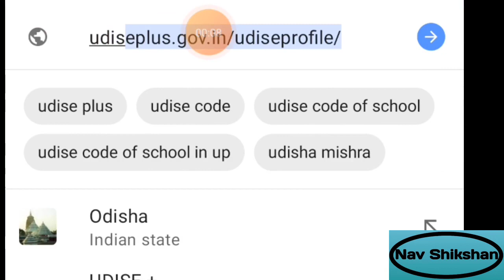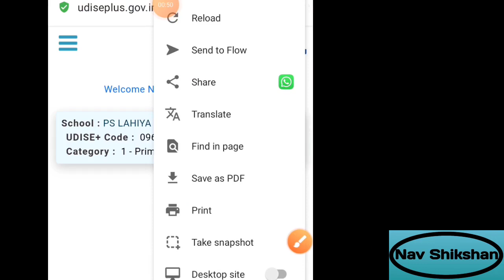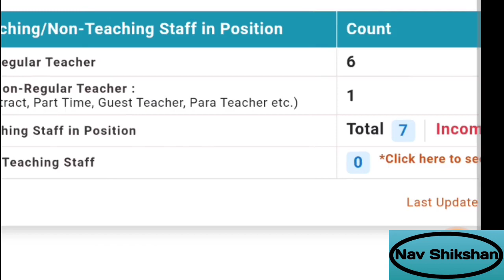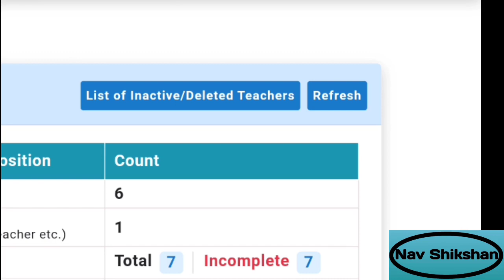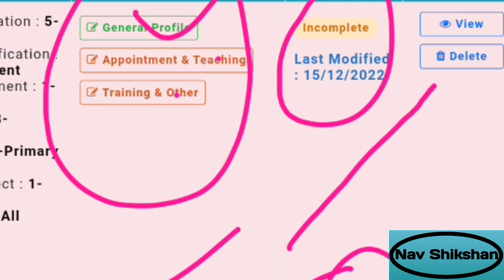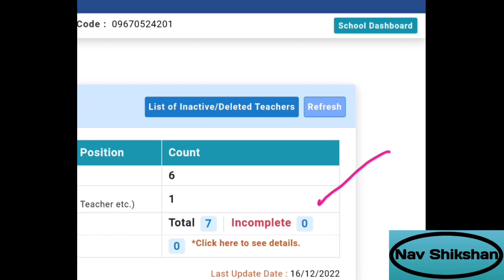Udise plus teacher module kaise bharen | Udise plus 2022-23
udise 2022-23 form in hindi

udise format 2022-23 in hindi

udise form kaise bhare

udise form kaise bhare hindi me

hindi me udise form kaise bhare udise plus form kaise bhare

udise plus 2022-23 kaise bhare udise plus 2022-23

udise+ dcf kaise bhara jata hai udise+ dcf kya hai

youdise plus dcf 2022-23

udise_plus_dcf_uttar pradesh

udise plus dcf jharkhand

udise plus dcf bihar